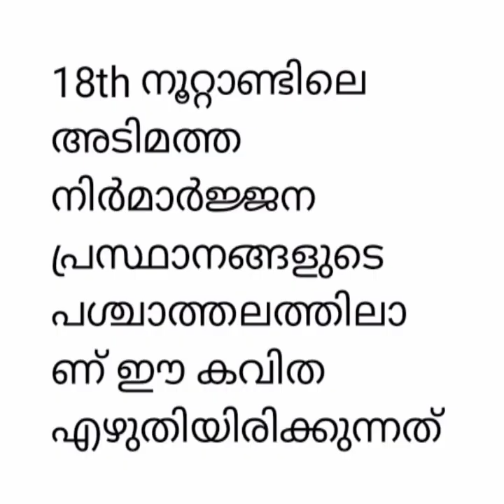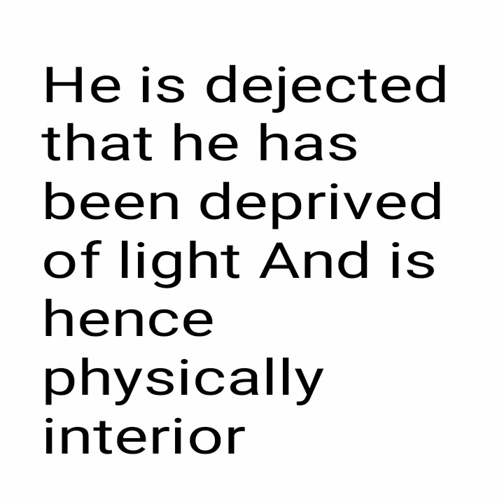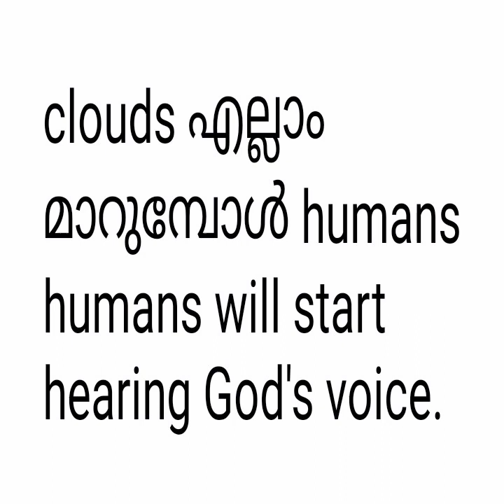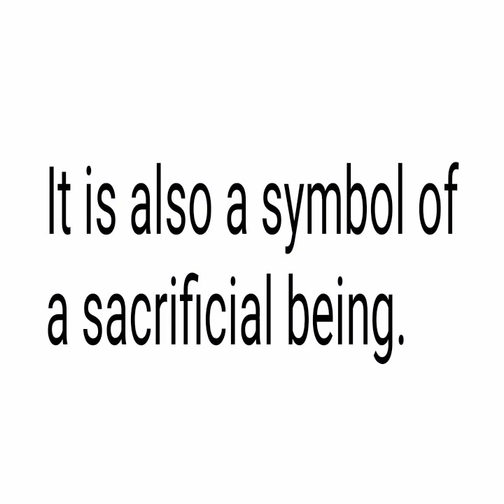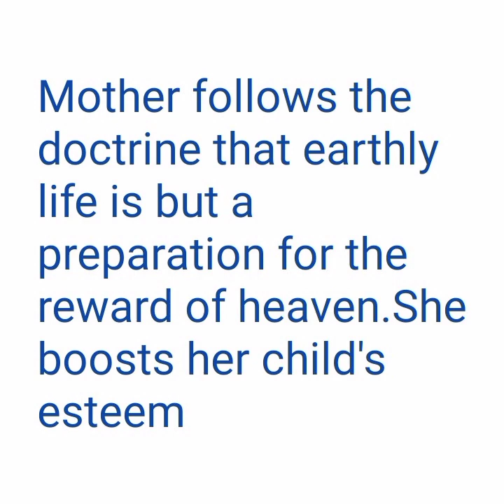The Little Black Boy ( poem ) ( William Blake) in Malayalam